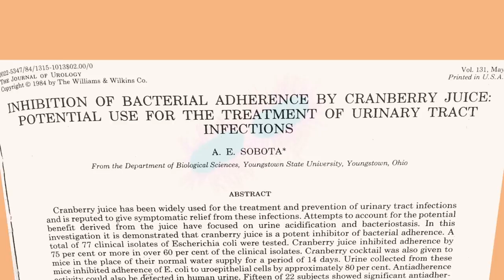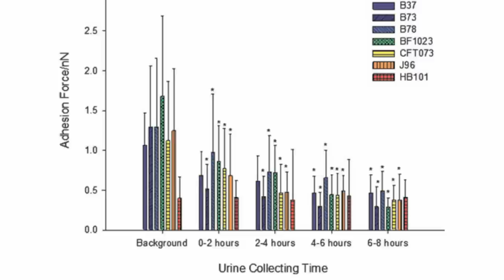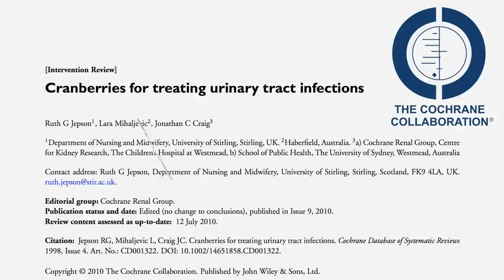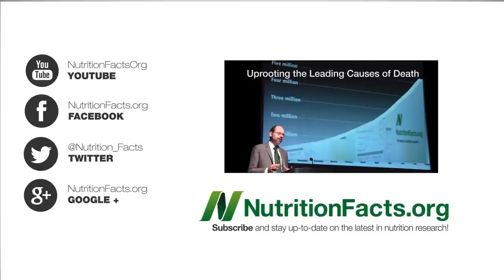Can Cranberry Juice Treat Bladder Infections?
DESCRIPTION: Cranberries may reduce the recurrence of urinary tract infections, but their role in treating infections is limited.

The reference to poultry as the source of bladder-infecting E. coli is from my last video, Avoiding Chicken to Avoid Bladder Infections

What else can cranberries do? Check out my recent videos Which Fruit Fights Cancer Better? and Cranberries Versus Cancer

I find it so fascinating that the white berries don't have same effect. For more on these elusive phytonutrients, see Phytochemicals: The Nutrition Facts Missing From the Label and for those doubting the power of plants, Power Plants

I discuss the controversy around doctors giving placebos in The Lie That Heals: Should Doctors Give Placebos?

If cranberries are so good at keeping bacteria from sticking to the wall of the bladder, what about keeping bacteria from sticking to other places like our teeth? That's the subject of my next video, Childhood Tea Drinking May Increase Fluorosis Risk

Have a question for Dr. Greger about this video? and he'll try to answer it!

Image Credit: The Atlantic.